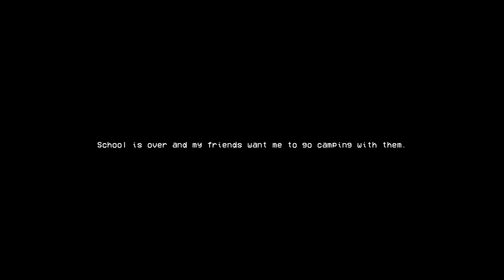Wer ist SIREN HEAD und was WILL dieses MONSTER von mir?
Siren Head The Game Deutsch ganzes Indie Horror Let's Play by KeysJore
Siren Head German kaufen

►Mein Equipment:
Siren Head Deutsch - Let's Play Siren Head Deutsch - German/Deutsch Walkthrough Gameplay
Let's Play - Siren Head Deutsch Gameplay with Commentary (German/Deutsch)